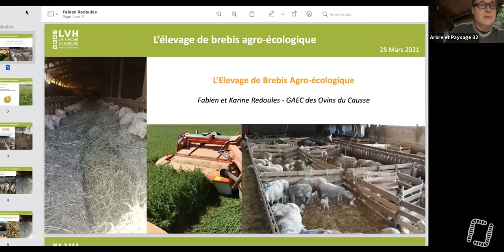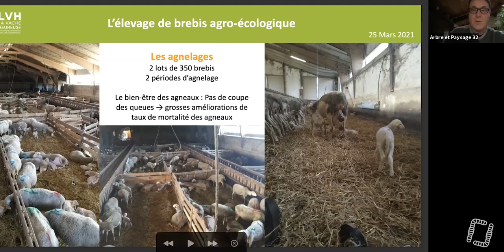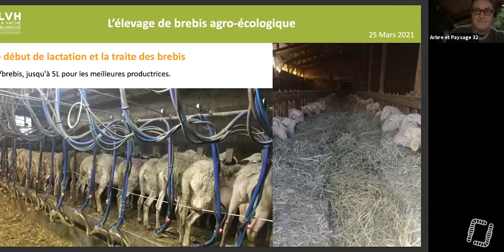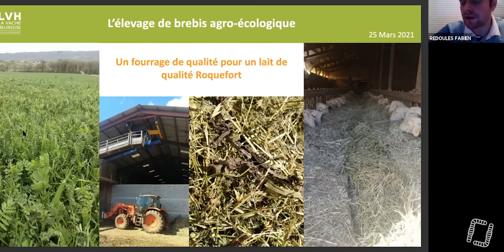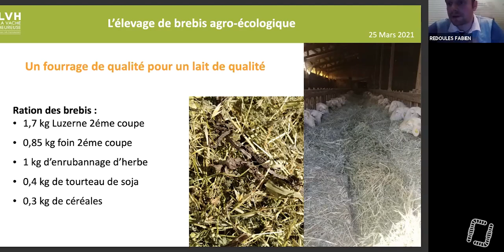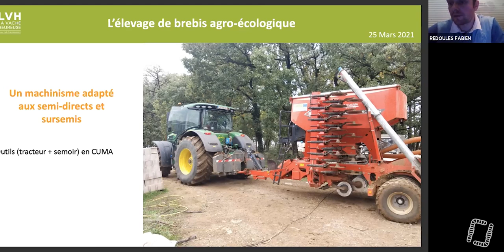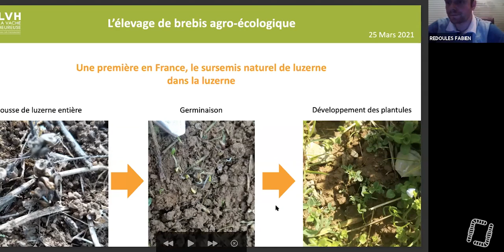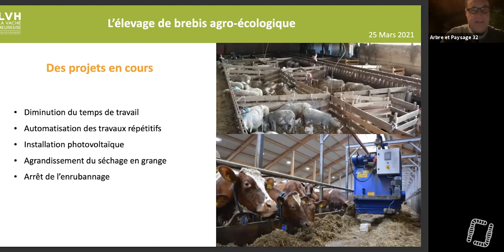Fabien Redoules : Comment l'agroécologie a sauvé ma ferme ? (Avec Alain Canet)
Témoignage enregistré dans le cadre de la formation des Apprentis du Vivant. Plus d'informations